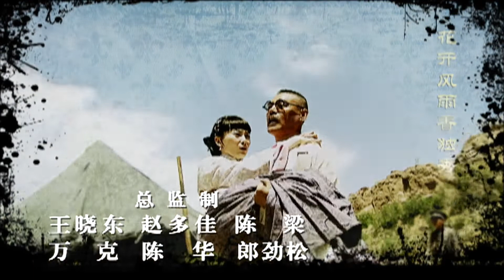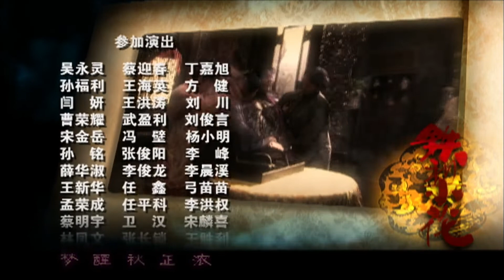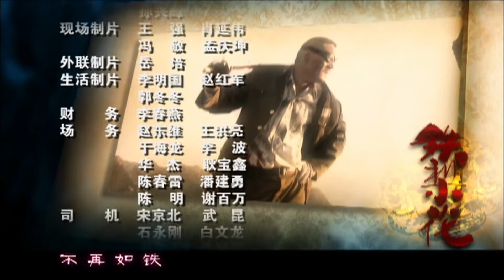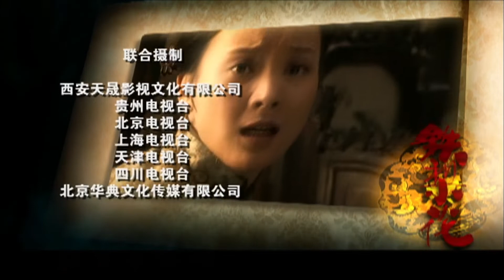【豆瓣高分】铁梨花 13（陈数实力演绎中国版乱世佳人，巍子，张少华，杨志刚 领衔主演）【精彩电视剧】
上世纪二十年代，时局动荡，世道离乱。在这个特殊的历史时期，山野乡村上演了几多可歌可泣的传奇故事。晋陕交接，纯洁善良的女孩徐凤志（陈数 饰）与村学堂老师柳天赐（孙强 饰）相互爱恋。然而柳家父母临近关头悔婚，原来凤儿的爹徐孝浦（吴连生 饰）是个盗墓贼，专干刨人祖坟的折寿生意 。当年他还吹牛说自己的女儿是能够感应到藏宝墓地的传奇女子铁梨花，由此导致了女儿半生的坎坷。
　　未几，凤儿落入军阀赵元庚（巍子 饰），成为了这个蛮横男人的五姨太。在这个幽深院落，勾心斗角、权术阴谋接连上演。凤儿时刻不忘逃出这个弥漫着死亡破败气息的院落。乱世之中，一个女子的传奇故事就此展开……